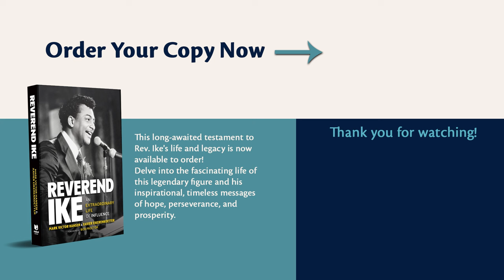Excerpt from Rev. Ike's Biography Read by Xavier Eikerenkoetter (his son)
Rev. Ike's biography is now on sale! This long awaited testament to Rev. Ike's life and legacy was written by his son Xavier Eikerenkoetter and Mark Victor Hansen ("Chicken Soup for the Soul"), with a foreword by Bob Proctor. "Reverend Ike: An Extraordinary Life of Influence" is available in hardcover and ebook formats.